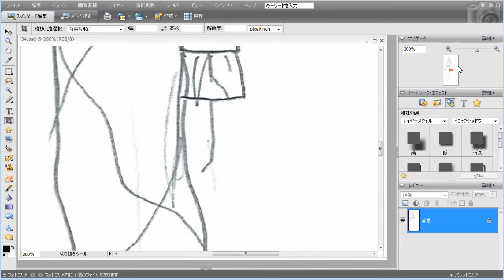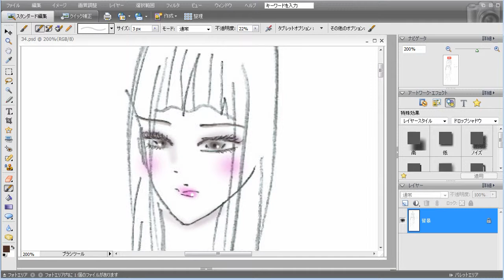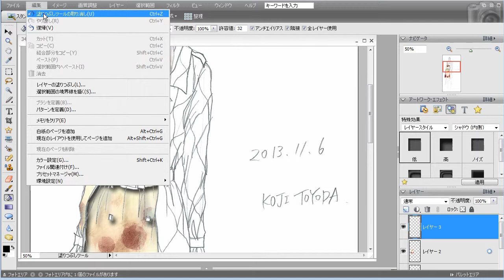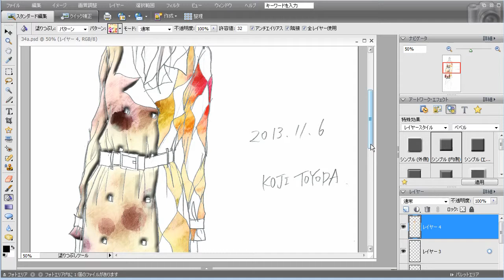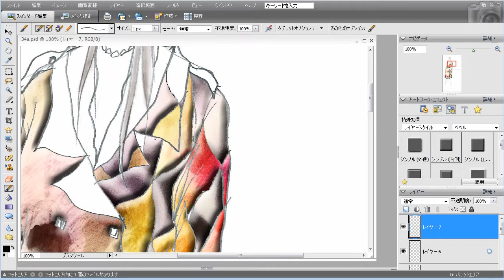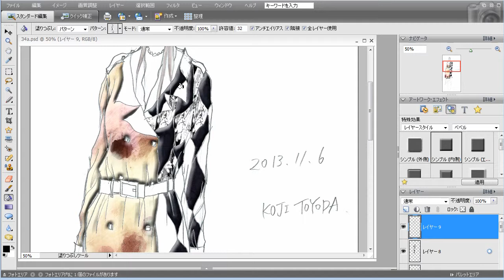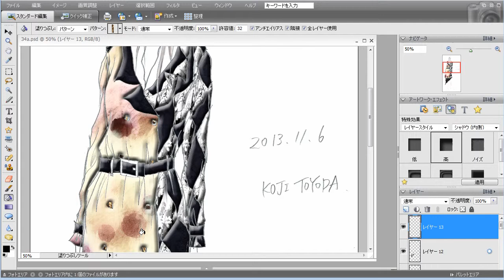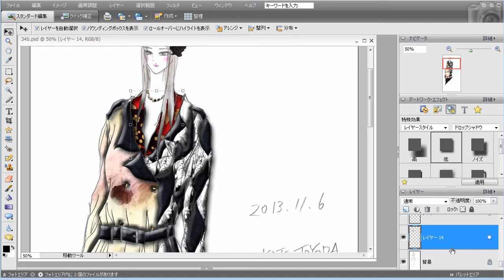Coloring Fashion Design (2013.11/19)